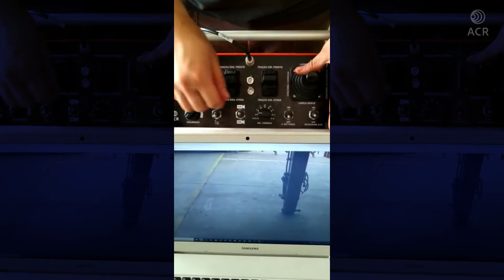Rádio Controle Spectrum 3 para Escavadeira Volvo EC220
Sistema de Rádio Controle com Monitoramento para 1 km de distância para Escavadeira  Volvo EC220.

ACR, o melhor Service do Brasil:
- Assistência Técnica 24 horas;
- Serviços técnicos internos e externos há mais de 20 anos;
- Amplo estoque de peças;